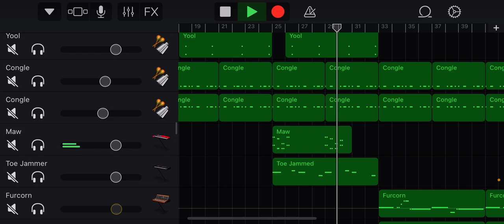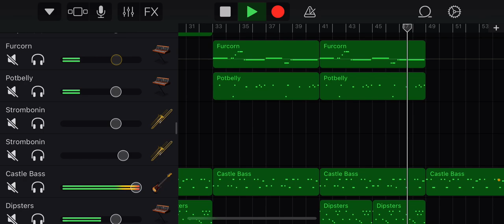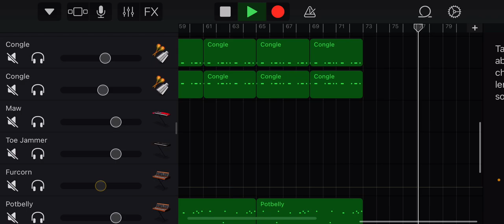My Singing Monsters - Cold Island (Garageband Cover)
Yes I took Deedge’s beat straight from the game No I’m not guilty about it